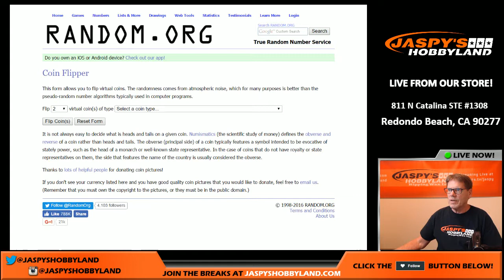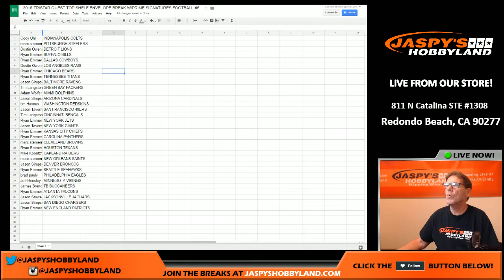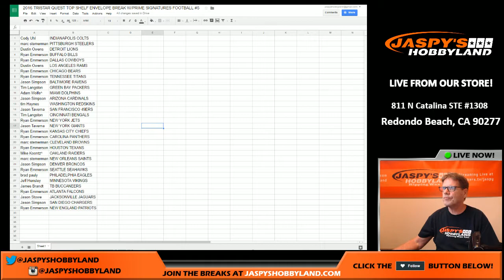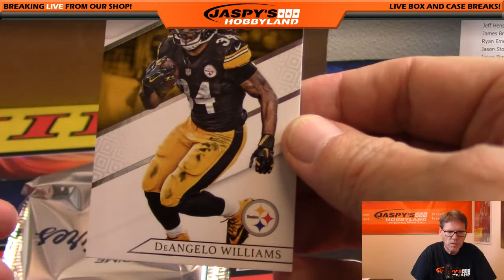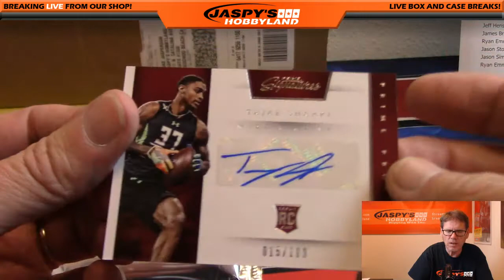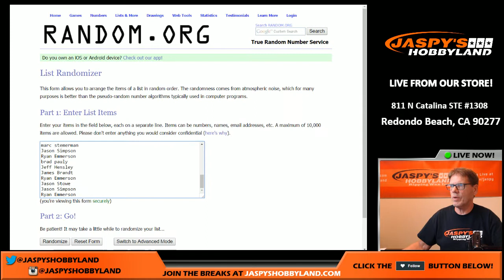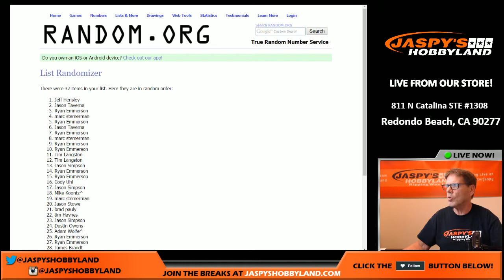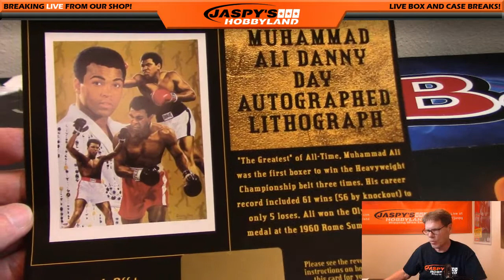11/5/16 2016 Tristar Quest Chase The Envelope Football Break #5